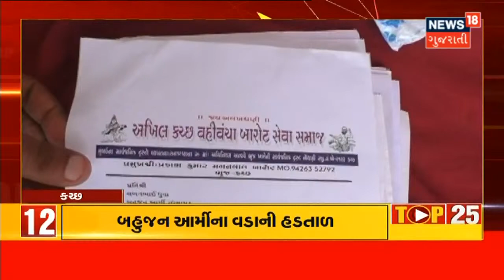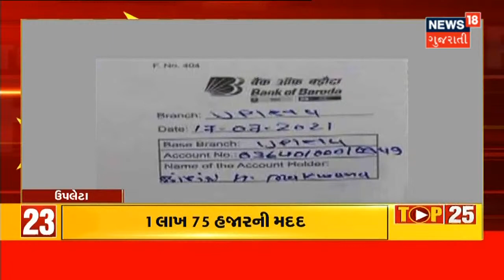અનુભવી Nurse એ કરાવડાવ્યું ગર્ભપાતનું મહાપાપ | TOP 25 | News18 Gujarati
Mahisagar ના ગર્ભપાતના Video ની તપાસ બની તેજ.હાલ ચાર પૈકી એક મહિલાની પ્રાથમિક ઓળખ થઇ. ઓળખ થયેલી મહિલા પ્રિયલ Hospital માં બજાવે છે ફરજ. ઘટનાસ્થળ નજીક જ આવેલી છે આ Hospital.15 વર્ષથી Hospital માં બજાવે છે Nurse તરીકે ફરજ.8 વર્ષથી રહે છે ભાડાના મકાન. તપાસ દરમિયાન ગર્ભપાતની દવા પણ મળી આવી.